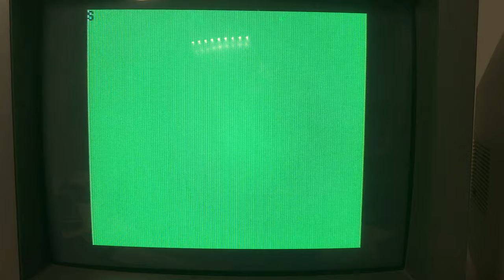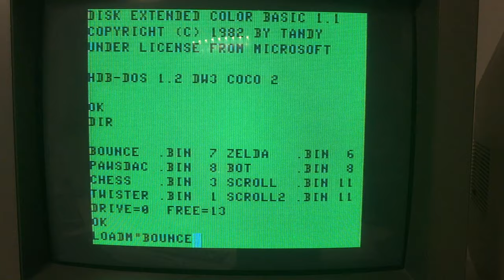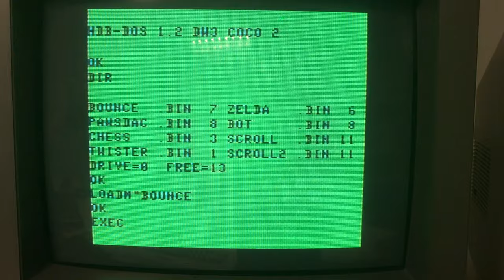Tandy TRS80 Color Computer 3 Music!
This video shows the amazing capabilities of the Tandy TRS80 Color Computer 3. This episode is about audio. The Tandy has an 6 bit DAC and all it's audio should go through the CPU. But the smart programmers of today created a method to get 4 voices out of the 6 bit DAC and still have CPU time left to do things. This is the beginning of the new era of Color Computers, the era where the CoCo's will be showing demos! If you want the music in MP3, let me know.

Audio recorded using Cubase 5 LE with the CoCo3 audio output into a Tascam US1800.